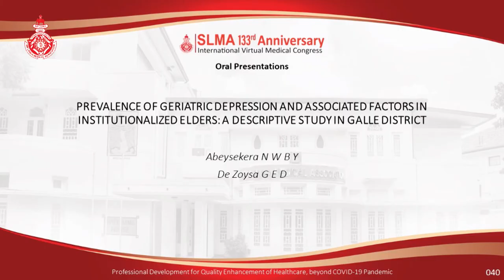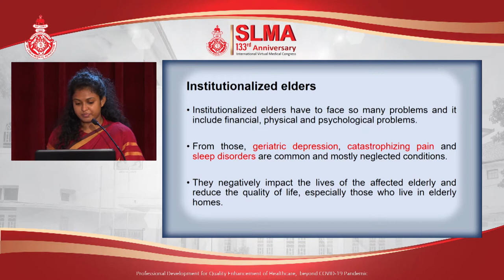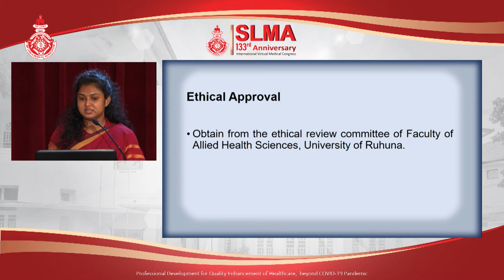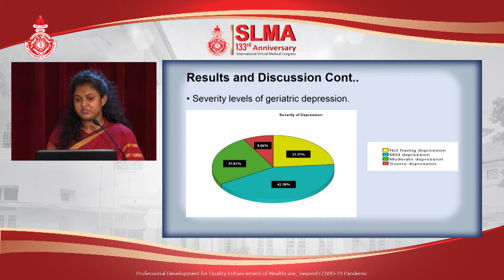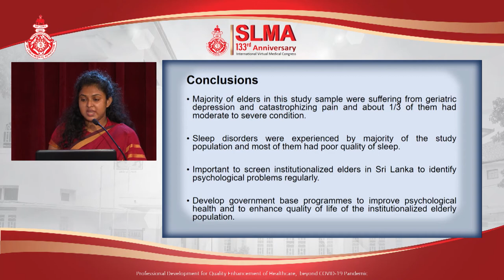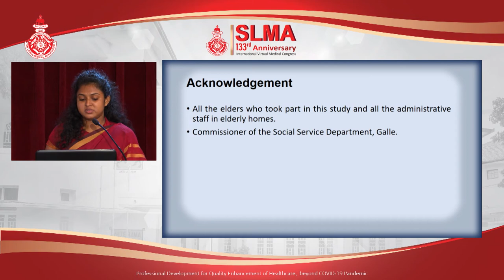OP 40 PREVALENCE OF GERIATRIC DEPRESSION AND ASSOCIATED FACTORS IN INSTITUTIONALIZED ELDERS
PREVALENCE OF GERIATRIC DEPRESSION AND ASSOCIATED FACTORS IN INSTITUTIONALIZED ELDERS: A DESCRIPTIVE STUDY IN GALLE DISTRICT
Abeysekera NWBY, De Zoysa GED